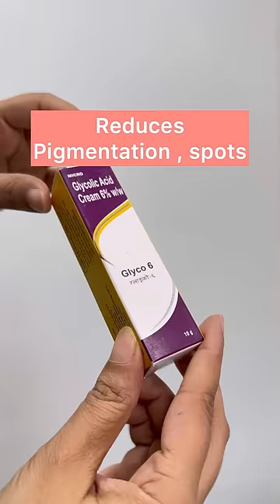GLYCO 6% Cream review | How to use Glycolic acid